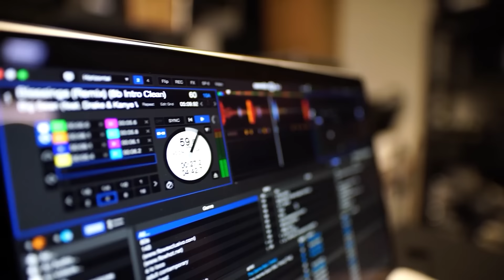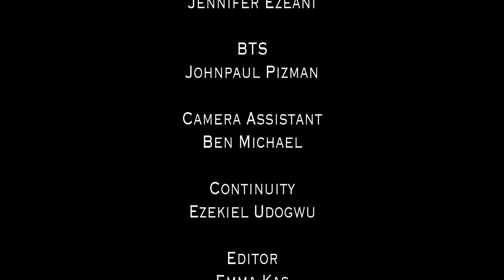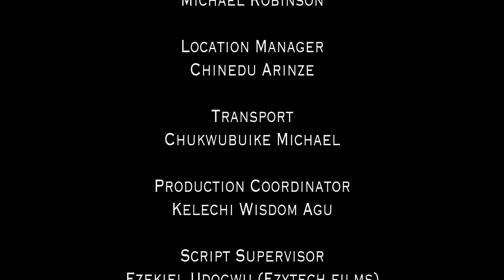MA BELLE-MÈRE M'A TRAITÉ COMME UN CHIFFON SANS RAISON MAIS DIEU LUI A FAIT HONTE - FILM NIGÉRIAN